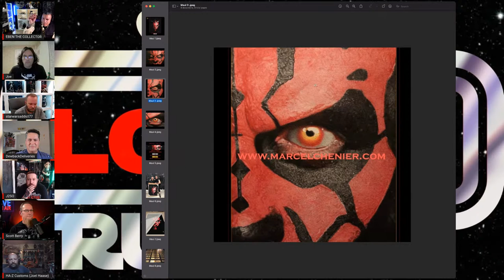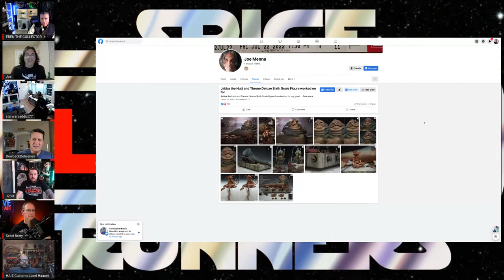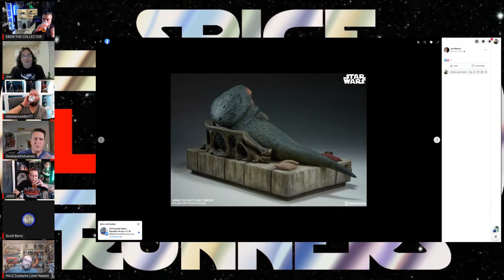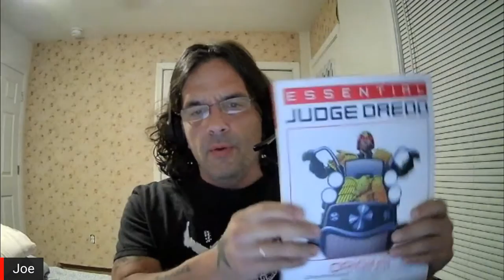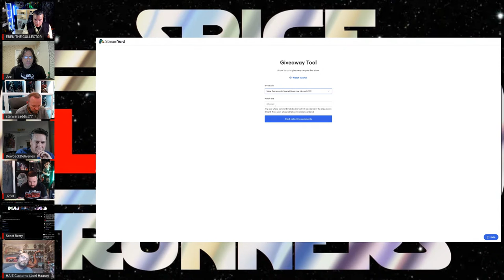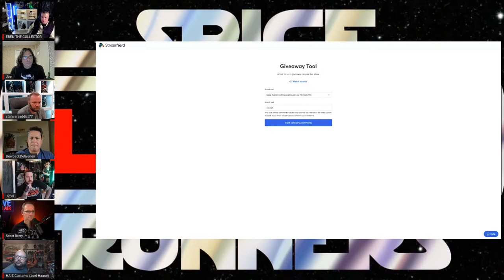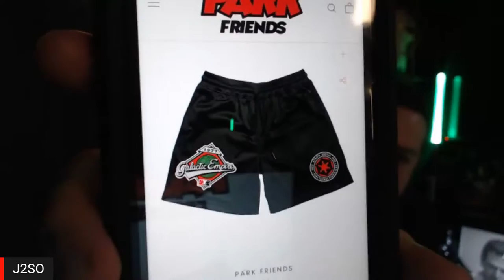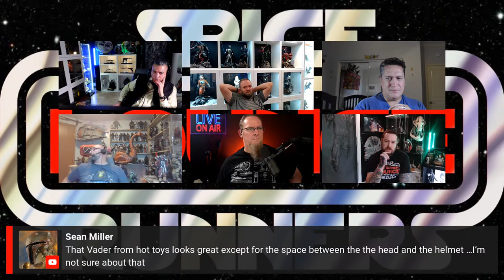Spice Runners with Special Guest: Joe Menna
What’s up Spice Runners, for episode 26 we will be hanging out with Joe Menna.

He is a professional sculptor with professional credits at Gentle Giant, McFarlane Toys, DC and many other companies.